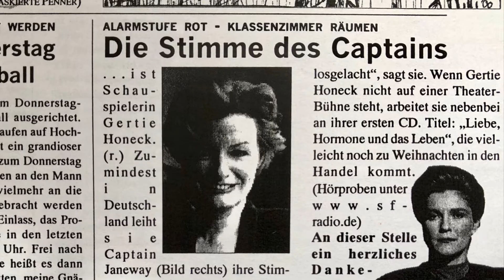Star-Trek-Momente in Eberswalde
Von den 90ern bis heute: Star-Trek-Momente auf dem Kurs des Raumschiffs Eberswalde. Vorspann des Livestreams zur Eröffnung des virtuellen 1701-Museums vom 8. September 2020. Hier geht's ins virtuelle 1701-Museum